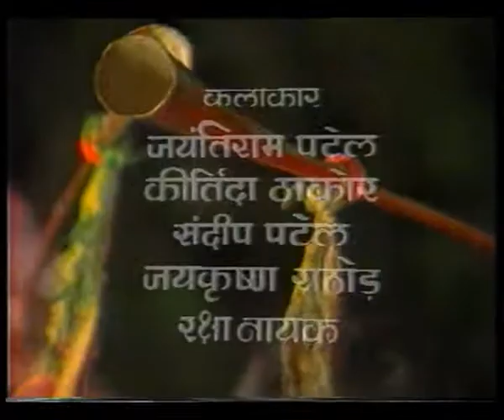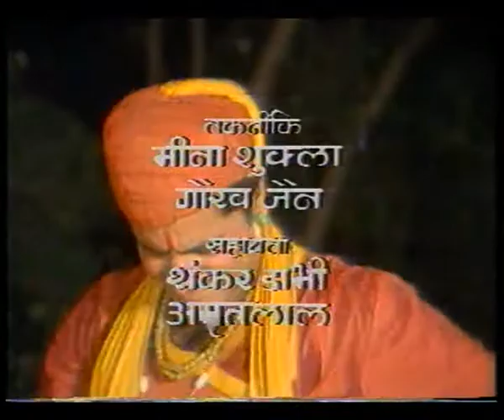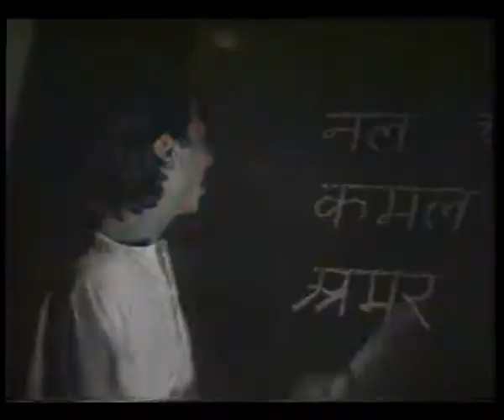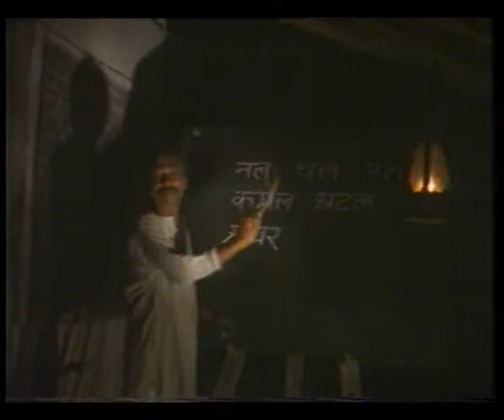RANG BADALTI DUNIYA EP 13